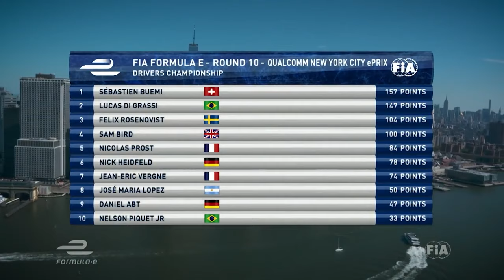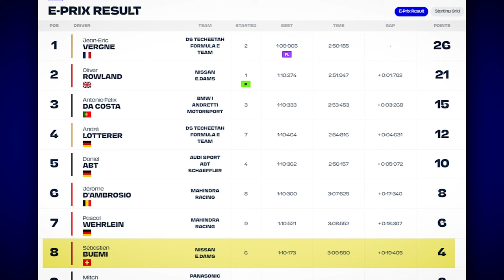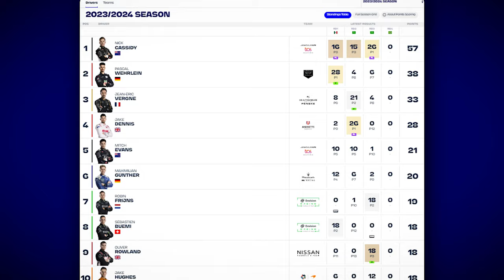7 Times Sebastian Buemi Has Wreaked Havoc In Formula E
Follow our countdown of 7 times our favourite Formula E racer, Sebastian Buemi has caused or been involved in chaos on the track.